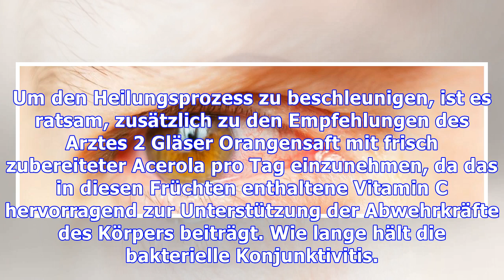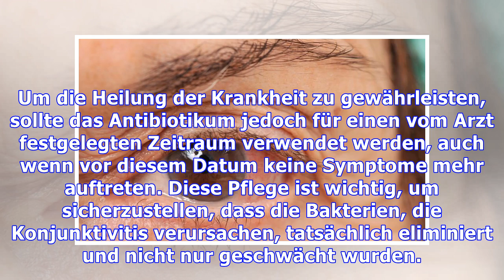Wie lange hält Konjunktivitis?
Die Konjunktivitis kann zwischen 5 bis 15 Tagen dauern und während dieser Zeit ist es eine leicht übertragene Infektion, besonders während die Symptome andauern. Daher wird empfohlen, während einer Konjunktivitis zu vermeiden, zur Arbeit oder zur Schule zu gehen. Daher ist es ratsam, bei der Konsultation ein ärztliches Attest zu beantragen, da es sehr wichtig ist, sich von der Arbeit fernzuhalten,...